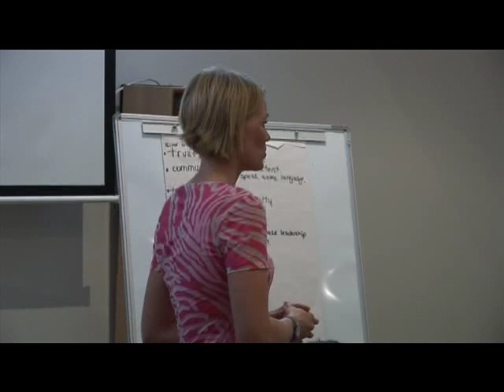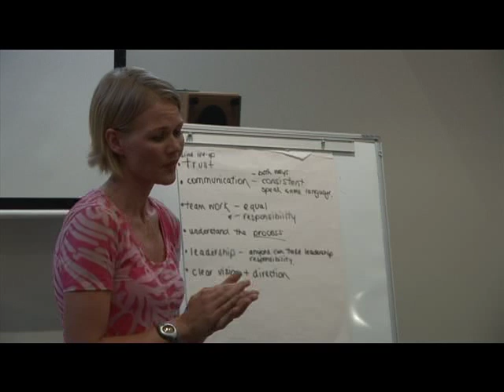Katrina Webb - Quick Off The Blocks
Katrina Webb - Quick Off The Blocks clip